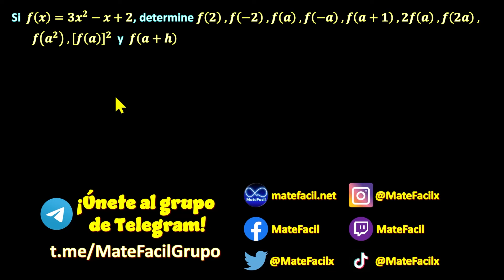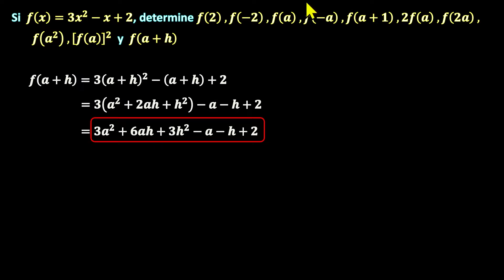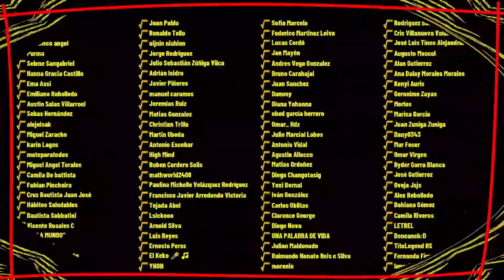05. Calcular los valores de la función indicados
Calcular los valores de la función dada

** MIRA TODOS MIS CURSOS AQUÍ **
** BIBLIOGRAFÍA **
- Calculus, Spivak
- Calculo una variable, Juan de Burgos
- Cálculo diferencial, Antonio Rivera
- Cálculo trascendentes tempranas, Anton
- Cálculo de una variable, Claudio Pita Ruiz
- Cálculo Diferencial e integral, Piskunov (MIR)
- Cálculo, Frank Ayres (Schaum)
- Matemáticas Simplificadas, de Conamat
** DONACIONES **